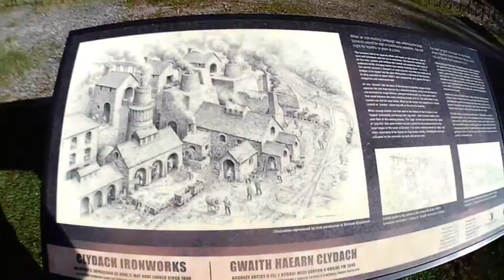CLYDACH GORGE IRONWORKS TESTING( REKA) ALDI ACTION CAM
what a great location testing the reka action camera from aldi